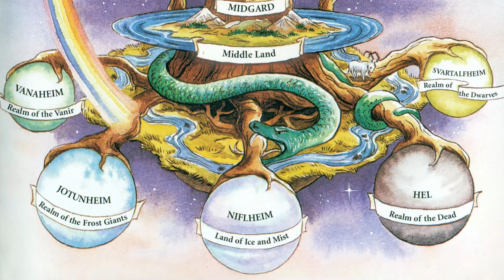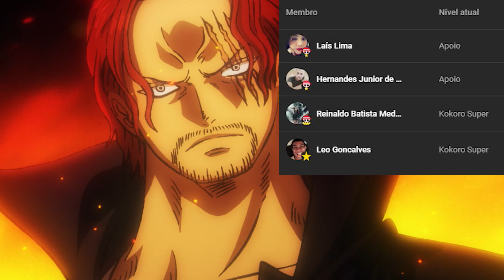TODOS OS SEGREDOS DE ELBAF!! (A PRÓXIMA ILHA) O lendário território dos gigantes - ONE PIECE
📨 Envios: ANK Produções
Caixa Postal: 16512
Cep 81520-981